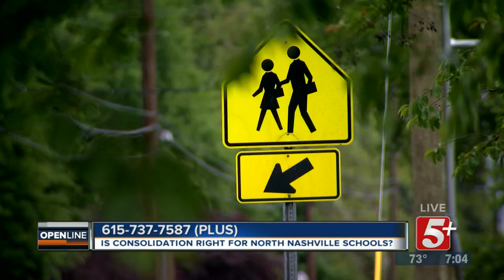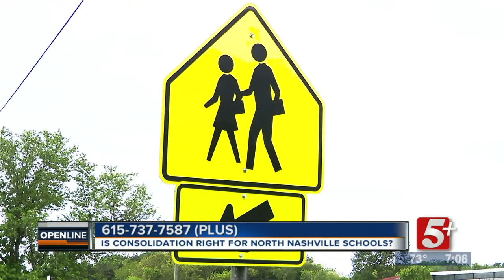Is consolidation the right plan to fix North Nashville schools? p1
Is consolidation the right plan to fix North Nashville schools budget and attendance problems?  Last Tuesday the MNPS board approved a plan to consolidate four of the under-enrolled schools in the area to address the looming budget issues for the upcoming school season. The ReimaginED plan was devised after years of low enrollment, and the increase of families moving to charter schools.  Metro council's Jonathan Hall and Kyontze Toombs represent the residents of North Nashville, and joined Ben Hall on OpenLine to give their take on the plans.